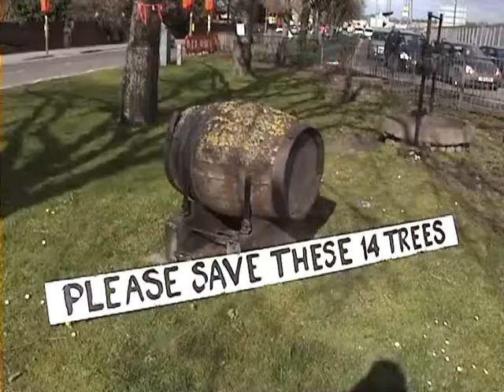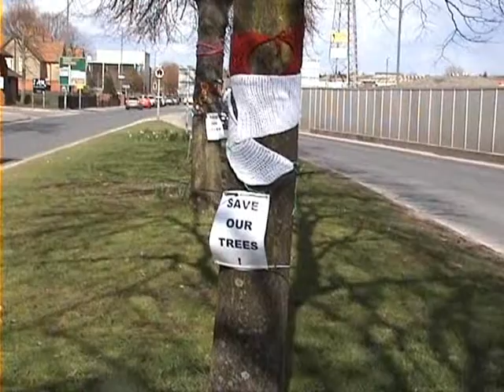Save our 14 Lime Trees on the Central Reservation, Edgar Street Hereford UK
Hope that the 14 Lime Trees on the central reservation of Edgar Street in Hereford do not get chopped down. Less concrete, more trees please!